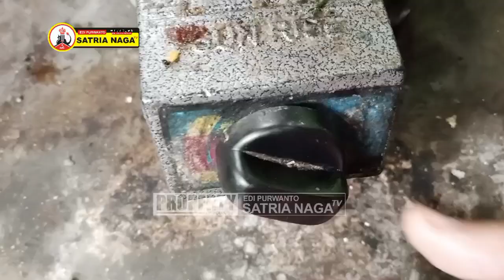Hari Ke 4 🔴 Late Pos Kegiatan di Rumah || Nambah Bangunan Rumah dg Teknik Modernis Tradisionalis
Selamat datang di :
chanel youtube Edi Purwanto SatriaNaga

Chanel Seputar
- Beladiri
- Religi
- Kajian Ilmiah
- Motivasi & Inspirasi
Juga konten-konten menarik dan edukatif lainnya

dengan tage line:
"Menggenggam asa - Meraih cita - Menuai Berkah"

Terima Kasih
Wassalamu'alaikum Wr. Wb.
 chanel youtube @edipurwantosatrianaga